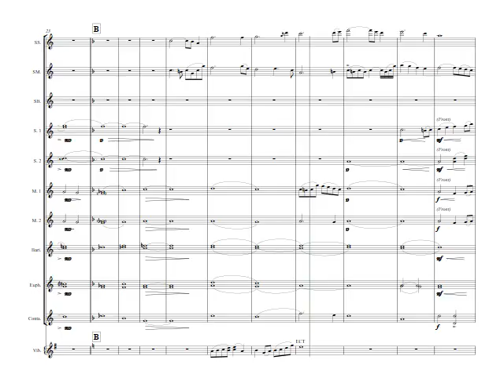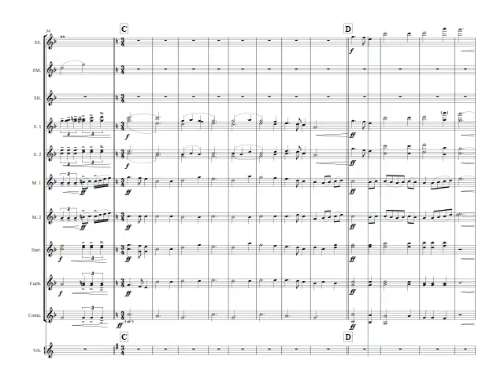03 First Contact 021707